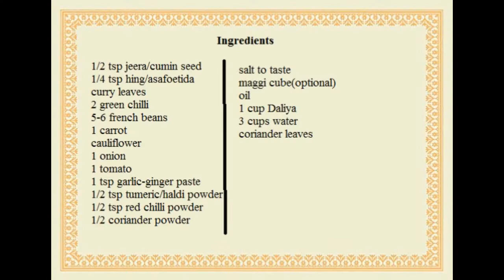Vegetable Daliya |vegetable Daliya khichdi|Healthy Mix Veg Daliya|how to make broken wheat recipe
Daliya is made from broken wheat and is a healthy one pot meal.It is
prepared my mixing all the vegetable ,Daliya can be prepared in different ways such as pulao,khichdi or upma and cooking time is just 15 mins.This is low in fat, high in Iron and fiber, and its best dish for everyone and tastes very yummy.

Ingredients:-

1/2 tsp jeera/cumin seed
1/4 tsp hing/asafoetida
curry leaves
2 green chilli
5-6 french beans
1 carrot
cauliflower
1 onion
1 tomato
1 tsp garlic-ginger paste
1/2 tsp tumeric/haldi powder
1/2 tsp red chilli powder
1/2 coriander powder
salt to taste
maggi cube(optional)
oil
1 cup Daliya
3 cups water
coriander leaves